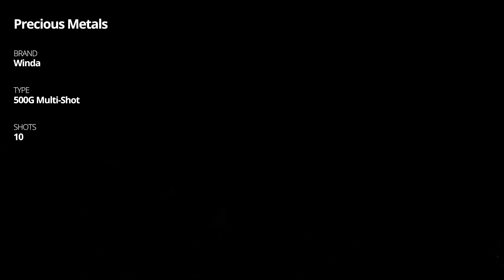Precious Metals - 10 shot 500 Gram Cake - Winda Fireworks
Silver brocade crown and gold willow are now mixed in the same shot! Gigantic 2-inch shells make for MASSIVE breaks!